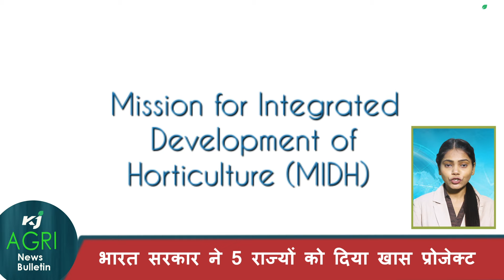बकरियों का गर्भधान | नैनो यूरिया | KVK | जलछाजन परियोजना | प्याज की खेती | मखाना पॉपिंग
FTB Organic